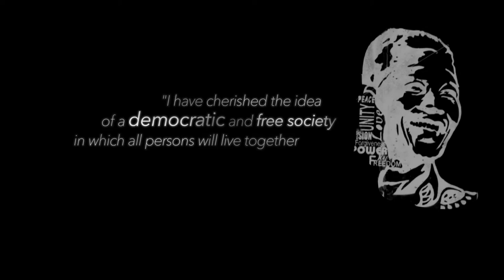We are Hivos - People Unlimited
Hivos is an international development organization guided by humanist values. Together with citizens and their organizations, we aim to contribute towards just, inclusive and life sustaining societies where people have equal access to opportunities, rights and resources. We work in partnership with others in the Middle East, Africa, Asia and Latin America on three impact areas: Civic Rights in a Digital Age; Gender Equality, Diversity and Inclusion, and Climate Justice. Our approach is solution driven, and we build wider movements for change by amplifying and connecting voices.